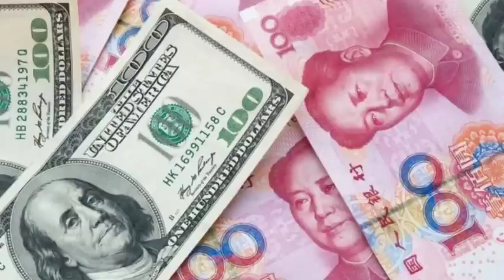Putin leh Jinping inzawmna a thûk zel/Belarus in Kyiv S-300 a kapthla, Warning a pe nghal/Kima a che